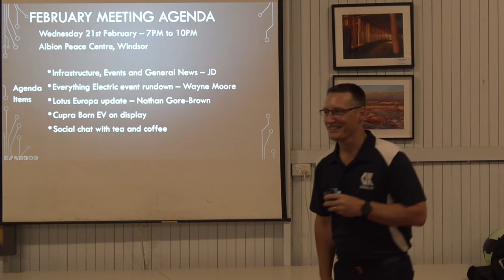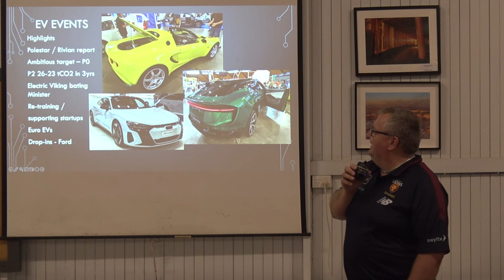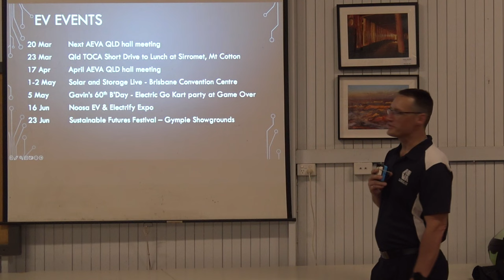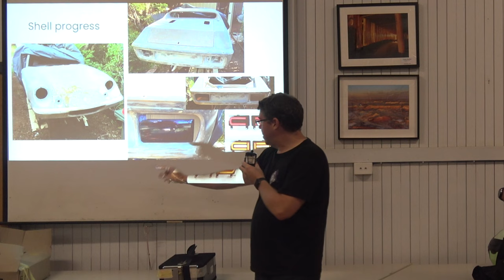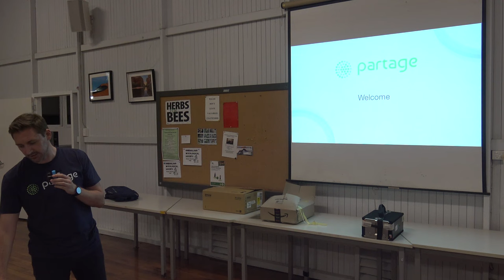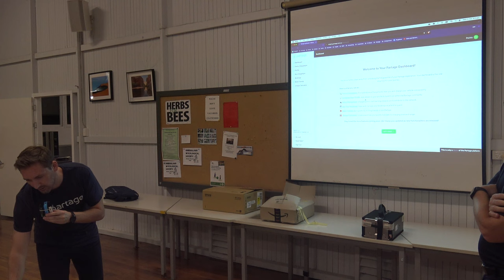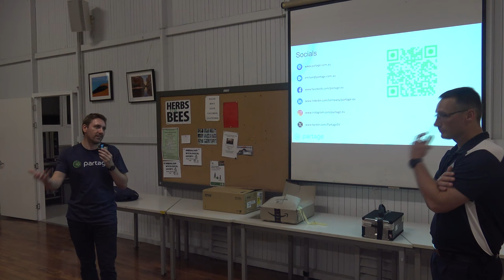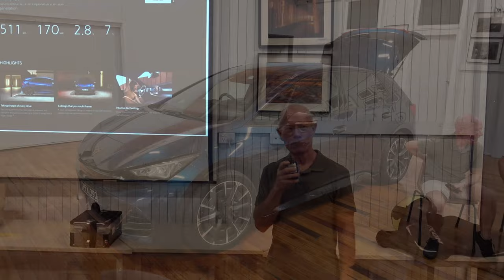AEVA QLD Meeting February 2024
2023 EV Sales Numbers
New Infrastructure update
Upcoming EV events
General EV News
Partage EV Charge Sharing App - Emilien Perico
Lotus Europa update – Nathan Gore-Brown
Cupra Born EV on display

Meetings Held 3rd Wednesday of each month at: Albion Peace Centre 102 MacDonald Road, Windsor.7:30PM start.

Members $2 non members $5 towards nibbles after and hall hire